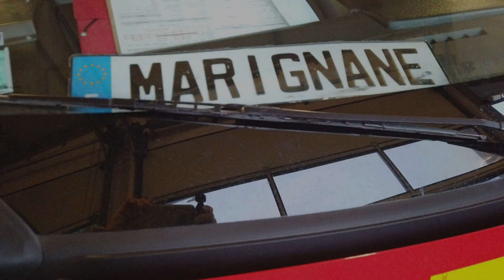Présentation | Pompiers volontaires | Caserne de Marignane